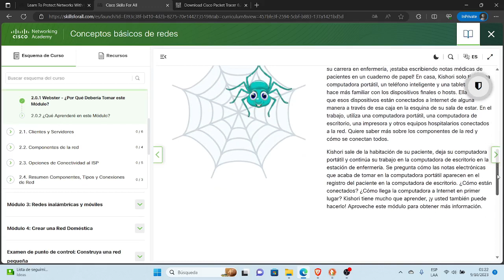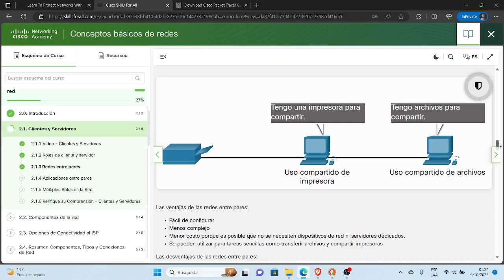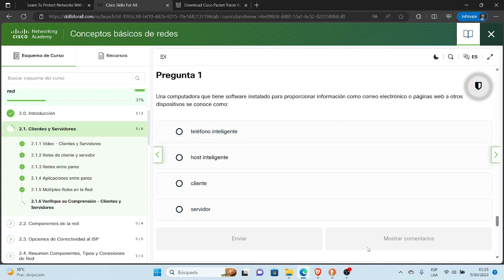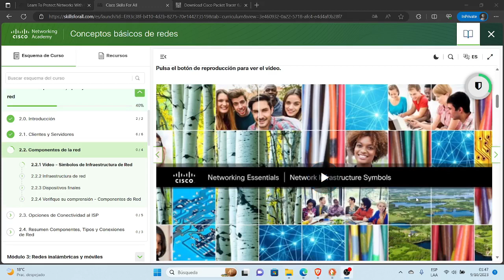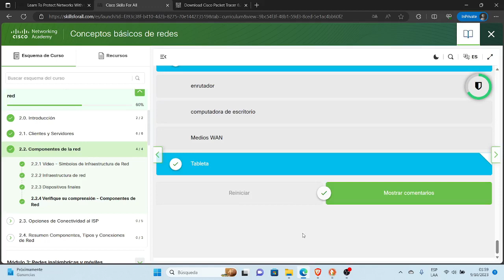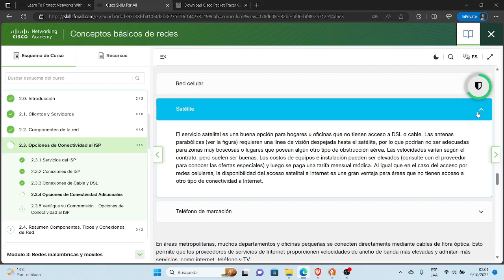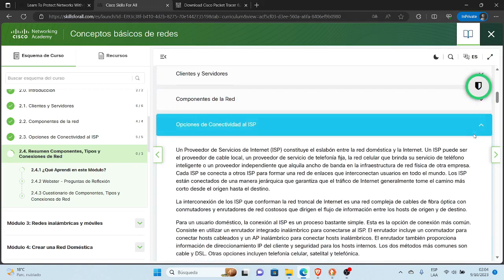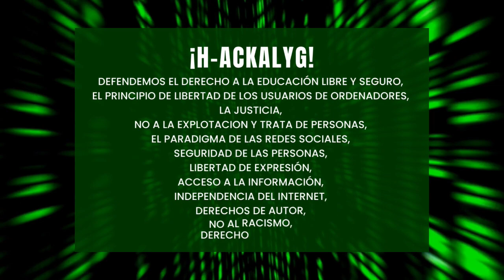Conceptos basicos de redes | Modulo 2: Componentes tipos y conexiones de red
Este Video te muestra Conceptos basicos de redes  Modulo 2 Componentes tipos y conexiones de red de la carrera profesional analista junior en ciberseguridad